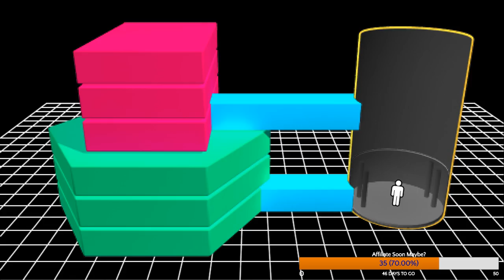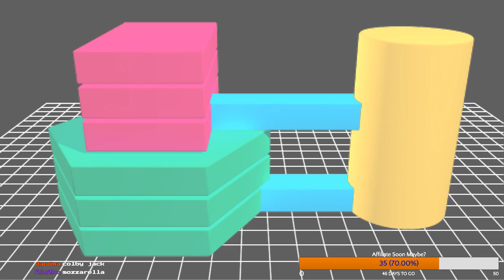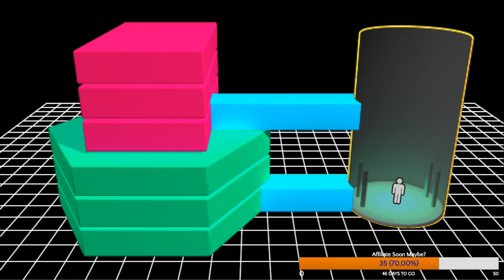Danganronpa 2 Chapter 4 Part 2 (Part 15)